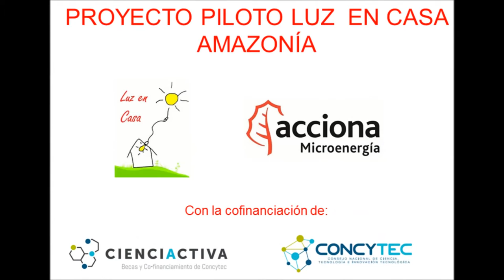LUZ EN CASA AMAZONÍA Piloto